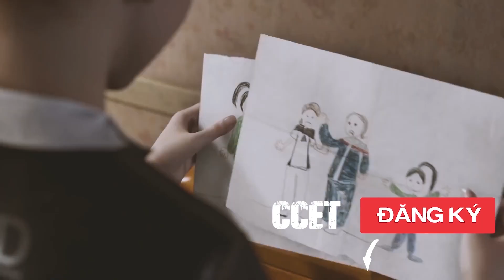Thí nghiệm hiến tế triệu hồi QUỶ MÈO Cartoon Cat tại trụ sở tổ chức SCP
Video chỉ để giải trí không hề có ý khuyến khích hành động tiêu cực hay sỉ nhục bất kì cá nhân, tổ chức nào!

Nếu có bất cứ vấn đề liên quan đến bản quyền nội dung và hình ảnh, các bạn vui lòng liên lạc mình để giải quyết nhé. Mình sẽ cùng nhau làm việc trên tinh thần hợp tác nhất có thể.
© Bản quyền thuộc về CCet TV
© Copyright by CCet TV ☞ Do not Reup